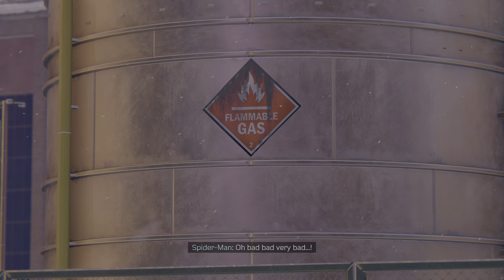(PS5) 4K Marvel's Spider-Man: Miles Morales Playthrough Part 1 I'm Excited For This Journey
Spiderman is my favorite super hero of all time

Elgato 4k60s+
PS4 Headset I Use
My TV